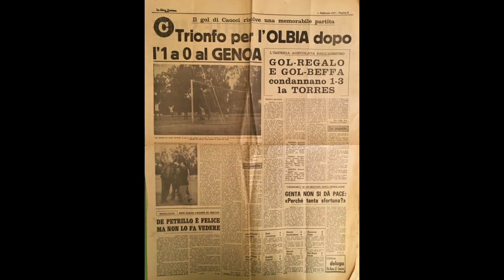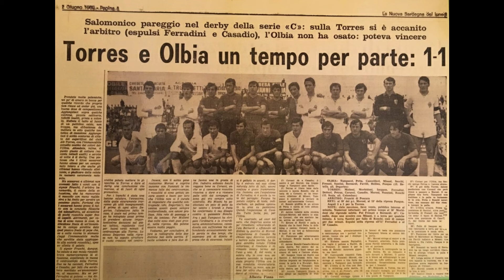L'Olbia, una città e la sua squadra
L'Olbia, una città e la sua squadra tra passato e presente.

Docu-video della collana de "Il Nobile Calcio"
A cura di Mario Bocchio e Mauro Bavastri
Gennaio 2021